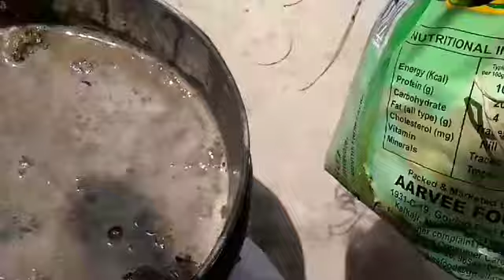Best reuse compost bin and rooty potatoes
Hello friends aj main apko grow kre huye seeds ka update sikhaugi or jis bhi chij me roots nikli ho,jese potatoes or onions
ko kese grow kr skte h ye btaugi to friends video ko pura dekho acha lge to apne family and friends ke sath share kre like comment kre and subscribe my channel and press bell button for daily notification